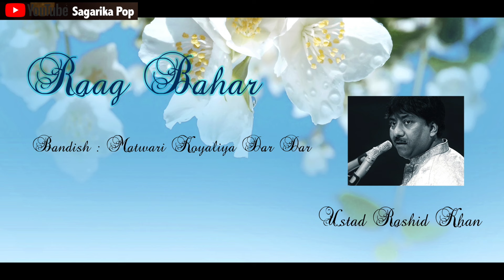Raag Bahar | Ustad Rashid Khan | Ustad Amir Khan | Sagarika Classical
Raag Bahar is a beautiful Raag that most appropriately brings out nature's beautiful blessings. In Raag Bahar, Madhyam is a prominent note, so one should have a Nyas on Madhyam while rendering Aalaps.

Rishabh and Pancham Varjya in Aaroh, Dhaivat Varjya in Avroh. Gandhar Komal, both Nishads. Rest all Shuddha Swaras.

Aroha Avroha : S R S m P m g m D N S' - S' n P m g m R S ,N S;
Jati : Audhav - Shadhav Vakra
Vadi/Samvadi :Madhyam/Shadj
Thaat : Kafi
Time :Anytime in Spring Season OR 2nd Prahar of the Night (9PM to 12AM)